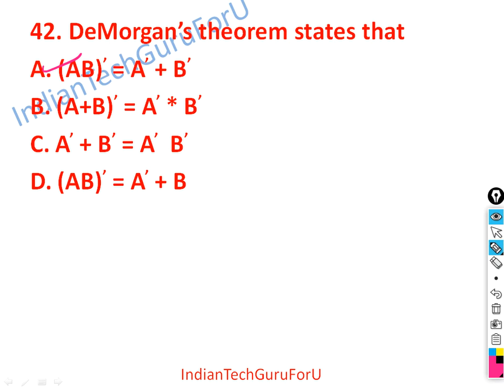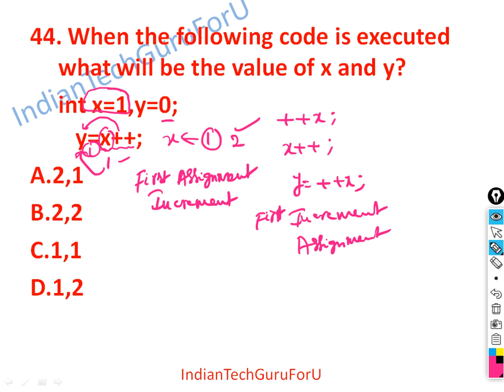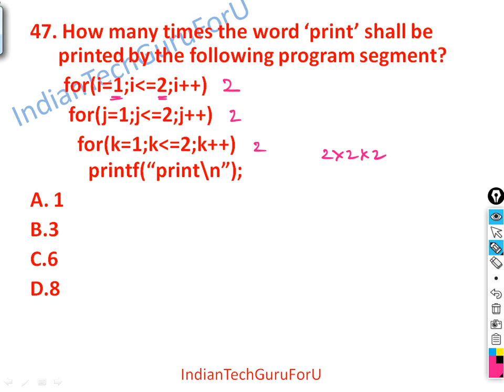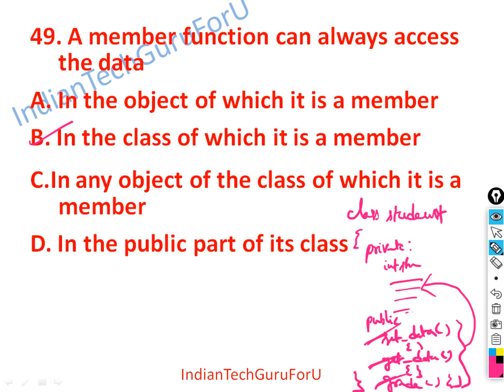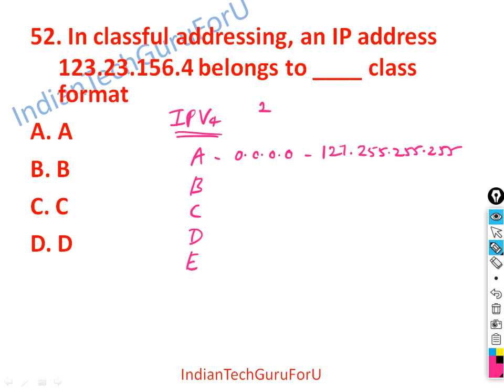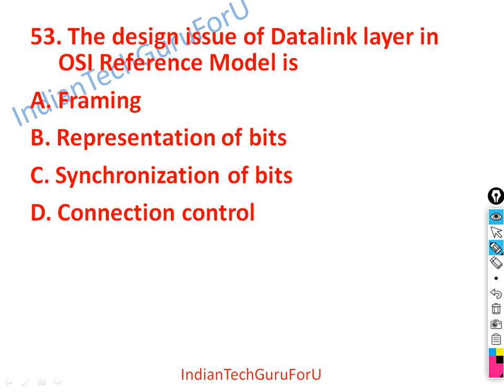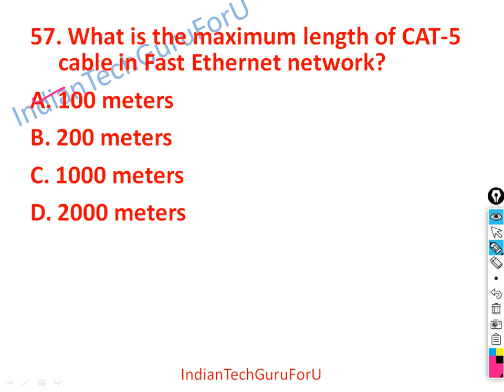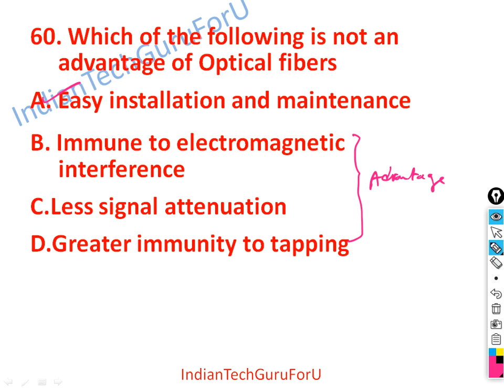GRAND TEST-1 EXPLANATIONS (Q.41 to 60) || DIGITAL ASSISTANT || GRAMASACHIVALAYAM JOBS